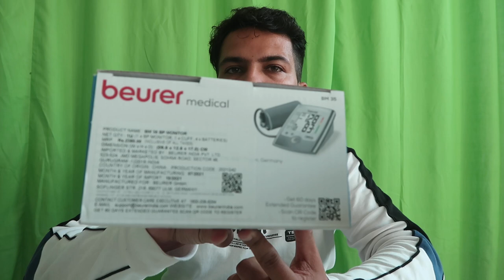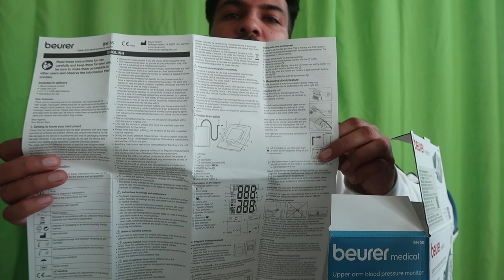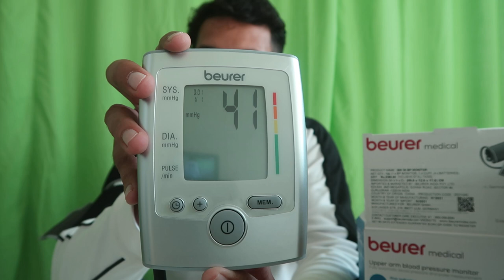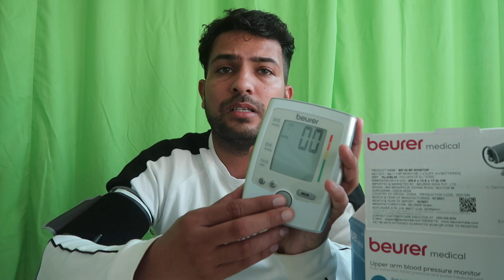budget bp machine buy online beurer bp monitor unboxing in Hindi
Link for buying this on amazon
Is Beurer a good brand
Which company is best for BP machine
Which is best BP meter
How accurate is Beurer blood pressure monitor
beurer bp monitor bm 27 price
beurer bp machine price
beurer bp monitor bm 28
beurer bp monitor bm 35
beurer blood pressure monitor
beurer blood pressure monitor bm 27 review
beurer bp monitor bm 26
beurer bm81 review